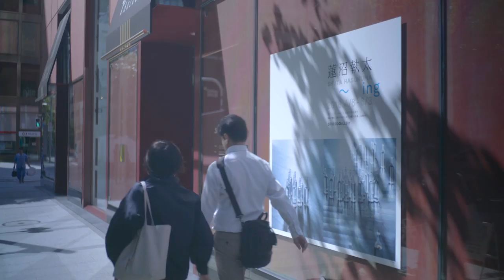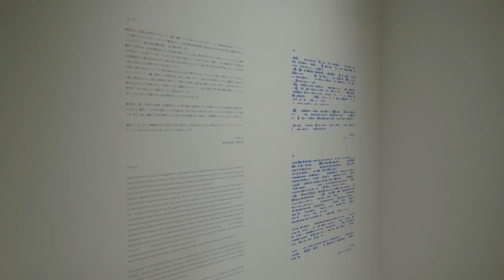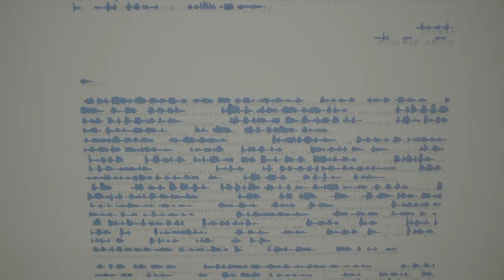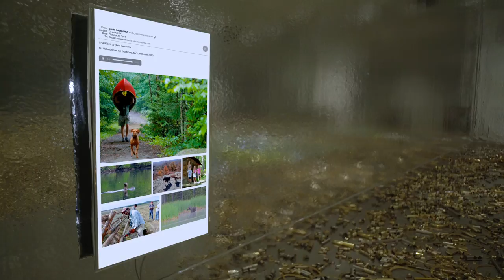" ~ ing -installation view-" Shuta Hasunuma at Shiseido Gallery, Tokyo 2018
~ ing
Shuta Hasunuma
April 6 - June 3, 2018
SHISEIDO GALLERY

Video by Yuma Maehara

The Shiseido Gallery is pleased to announce a solo exhibition by internationally acclaimed composer and artist Shuta Hasunuma, to be held April 6 (Fri) through June 3 (Sun), 2018.
Hasunuma is known for his engagement in a wide variety of music-related activities, as a composer, producer, collaborator in genres like film, theater and dance, as well as his Hasunuma Philharmonic Orchestra, which presents concerts among musicians from different musical backgrounds. He has also earned high praise for exhibitions and projects as an artist focusing on visual expressions of sound and music and exploring the methods underlying “composition.”
From February 23, Hasunuma has presented Compositions, his first solo show in the United States, at the Pioneer Works in Brooklyn, New York, featuring mainly new works created during his residency there. Hasunuma describes this exhibition as an act of finding points of connection in space between the auditory and the visual. Working with both environmental sounds collected in the field and sounds he’s produced himself, he creates experimental pieces of music, then connects other participants in fluid, dynamic collaborations—conductors connected with musicians, performers with performers, players with audience members—to create music through a distinct collaborative approach, then in the exhibition attempts to express this music in a visual form.
Hasunuma regards the modern era, with its many social issues, as a period of major change, and he also feels that the relationships between human beings and non-human entities (e.g., nature, technology, etc.) are in the process of being questioned. To that end, his starting point is to review the past, which requires reaffirming both his own past 10 years of musical activity and the work of others who’ve influenced him along the way. His suggestion is that placing past and present works in comparative opposition engenders the possibilities of discovering new perspectives from the past as well as creating new perspectives for future works.
This time, through a process based on the concept of identifying points of difference and commonality between past and present, and thereby tracking courses of transformation and change, Hasunuma will present video, sound, sculpture and other works in which he has extracted the key elements of his creative process, namely, fieldwork, collaboration, and phenomena. The exhibition will consider new relationships and coexistences among people, and between humans and non-humans, while at the same time composing works for exhibition to create a singular harmony. He will then attempt to bring all of the sounds existing in the space together into a single piece of music. The exhibition title, “ ~ ing” is a composite of the symbol “ ~ ” representing the relationships connecting things (human beings) and the syllable “ing” representing the progressive form and as a component of the words “thing” and “being.”
Since opening in 1919, the Shiseido Gallery has been actively engaged in “discovering and creating new value,” just one part of Shiseido’s broader corporate mission to “We inspire a life of beauty and culture.” Through music, a medium that has always enriched people’s lives, Shuta Hasunuma is attempting to discover new perspectives on society, and we hope that as he creates his exhibition here at the Shiseido Gallery, where diverse people meet and intersect regardless of age, gender, or nationality, it will serve as a catalyst for all of us to re-appreciate and re-affirm music.
* Shuta Hasunuma has contributed to the in-store background music played at the SHISEIDO THE STORE comprehensive beauty shop opened in January 2018 in a building across the street from the Shiseido Gallery.